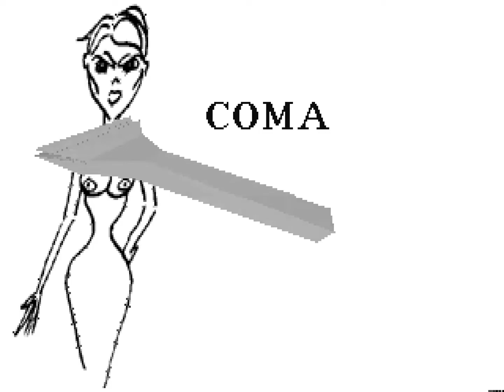HAPPYDANCE by SKR!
Assembly 1998 PC 64k intro competition entry, 8th place.

Title: HAPPYDANCE
Author: SKR!